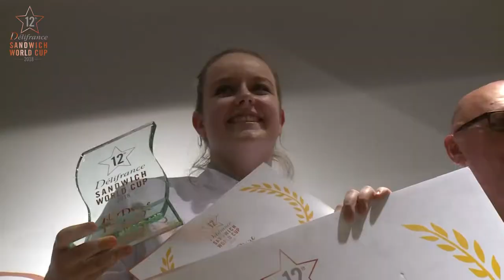12th Délifrance Sandwich World Cup (DSWC) short video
On 4 April the Délifrance Sandwich World Cup took place in Paris. For the BeNeLux Audrey Biermans (Netherlands) and Frank Merckx participated. Interested in who has won? Wacht this video!